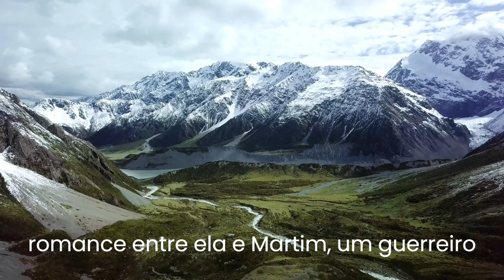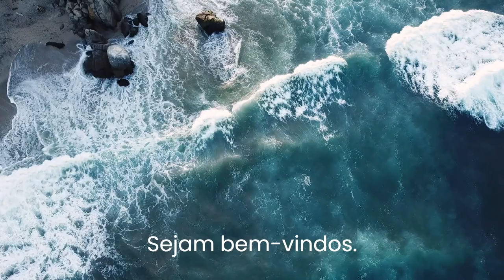📚Livro IRACEMA de José de Alencar I Audiobook I Resumido📚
📚 Acesse mais de 1 milhão de livros para ler à vontade

📕 Compre o livro "Iracema de Jose de alencar",

Bem-vindos ao meu canal! Hoje trago para vocês um resumo completo e envolvente do livro "Iracema" de José de Alencar. Se você é apaixonado pela literatura brasileira e quer conhecer uma obra clássica que retrata a formação da identidade nacional, este vídeo é para você! Prepare-se para embarcar nessa jornada épica, onde amor, cultura e tradição se entrelaçam em uma história de tirar o fôlego. Vamos explorar os cenários exuberantes do Ceará, conhecer a bela e corajosa Iracema, a virgem dos lábios de mel, e acompanhar o intenso romance entre ela e Martim, um guerreiro português. Com uma linguagem poética e rica em metáforas, José de Alencar nos transporta para um Brasil selvagem e misterioso, onde os desafios da colonização, as batalhas entre colonizadores e indígenas, e a busca pelo entendimento mútuo ganham vida. Prepare-se para se encantar com a magia e a emoção de "Iracema"! Vamos juntos explorar as páginas deste clássico da literatura brasileira. Sejam bem-vindos!